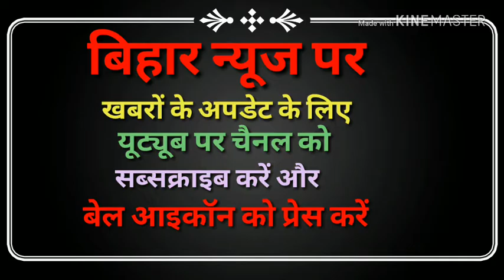देखिए जांच करने गयी टीम और डॉक्टर से हुई नोकझोंक, टीम ने मुख्यमंत्री स्वास्थ्य मंत्री से की शिकायत